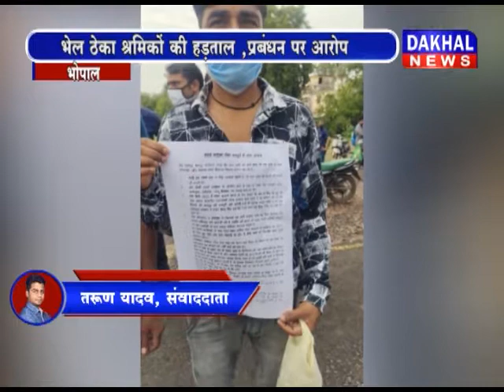भोपाल-तीन महीने से सैलरी ना मिलने और मजदूरी में प्रतिदिन सौ रुपये कटने से भेल ठेका श्रमिक नाराज